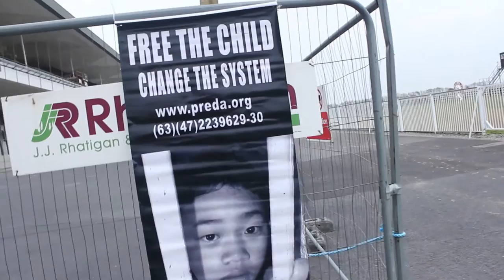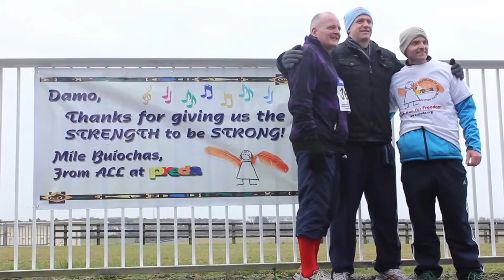Preda Foundation - 'Run For Freedom' 2014 Promo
On March 1st 2014, athletics legend Catherina McKiernan and comedian Maeve Higgins along with the Galway All Ireland winning camogie teams are taking part in 'The Run for Freedom'in aid of PREDA.

PREDA is a children's charity based in the Philippines that strives to free children from adult prisons and child prostitution. Founded by the Nobel Peace Prize nominated Fr.Shay Cullen, PREDA has worked to has worked to protect women, children and human rights in the Philippines since 1969.The charity has recently become involved in supporting those affected by Typhoon Haiyan, with a team of social workers linking up with recently orphaned children and providing food relief.

This 5km 'Run for Freedom' is happening at 12pm on the famed Ballybrit Racecourse in Galway and is open to all. Last year, hundreds of runner of all abilities took part in the race.

If you have the freedom to run, why not run for freedom?

A comedy night for PREDA begins at 8pm that evening 'Fun for Freedom' in The Roisin Dubh features Maeve Higgins with The Sunday Times describing her as being 'Like a Shakespearian court jester, her daftness masks perceptive truth-telling'. Support act Gearoid Farrelly has been called 'The next big thing in comedy' by The Irish Independent with Chris Kent offering 'A perfect mix of dry confidence and razor sharp wit.'The Comedy Scoop.
Tickets cost €18 (special reduction for Freedom Runners!)

Now more than ever, PREDA appreciates your support in helping our work and in helping spread the message to a wider audience.

We would like to express our king thanks to all the sponsors and PREDA supporters.

Video created by Kamil Krolak of KamilFilms.